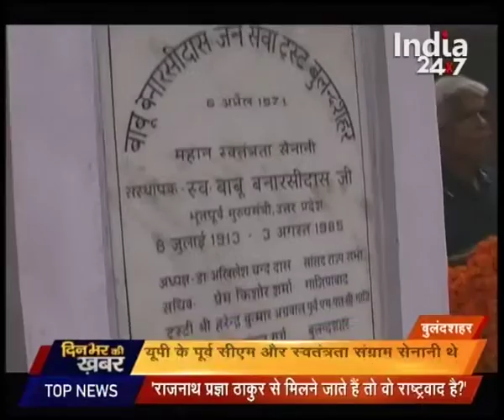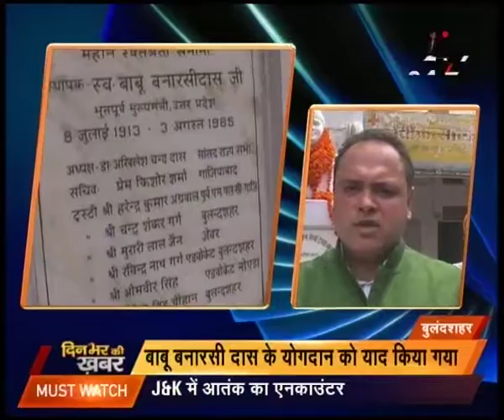Dinbhar Ki Badi Khabar | Part 14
Watch all parts of ;'Dinbhar Ki Badi Khabar' and catch all the latest news and updates here.